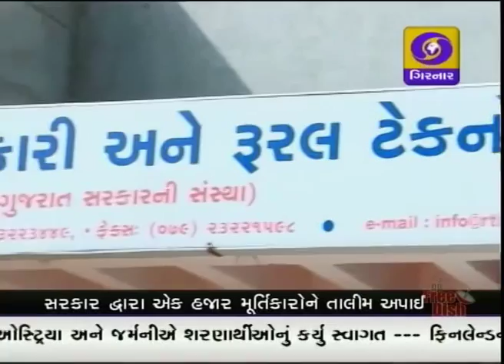Eco Friendly Ganesh Murti will Save Environment Special Story by Devshi Varotariya on DD Girnar